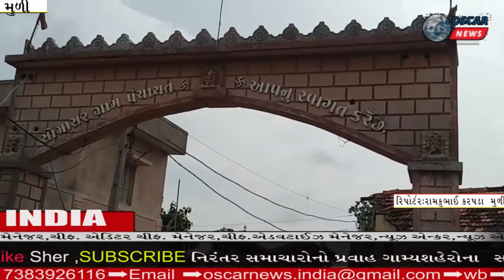મુળી તાલુકાનાં સોમાસર ગામે મનરેગા યોજના અંતર્ગત કામોમાં ભ્રષ્ટાચાર બાબતે પોલીસ માં અરજી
𝗟𝗮𝘁𝗲𝘀𝘁 𝗡𝗲𝘄𝘀:૨૦૧૯-૨૦-૨૧ માં સરપંચ દ્વારા ખોટા જોબ કાર્ડ બનાવી કરેલ ભ્રષ્ટાચાર સોમાસર ગામે સરપંચ પતિ પત્ની દ્વારા છેલ્લા ચાર વર્ષમાં કરોડો રૂપિયા ચાંઉ કરવામાં આવેલ છે તેમ ચમનલાલ વાઘેલા એ જણાવ્યું હતું